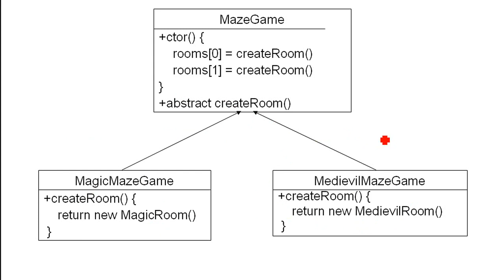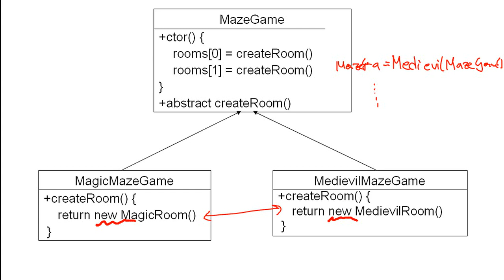Factory Method Pattern - Kurzerklärung der Struktur (German / Deutsch)